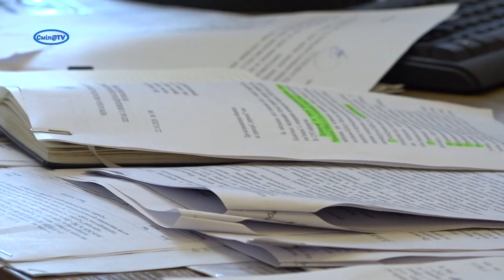Обмеження для підприємців Сміли послаблюють. Садочки залишаються зачиненими.